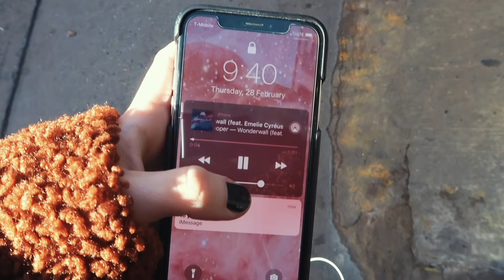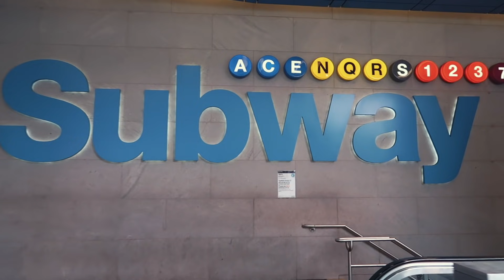Amerikanen praten Nederlands en luisteren Nederlandse muziek ★ CL DAILY 7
Hoe klinkt Nederlands voor Amerikanen? En wat vinden ze van Nederlandse muziek? Check het in deze vlog! Vanaf nu zie je elke dag om 18:00 uur een nieuwe dagelijkse vlog. Hope you like!